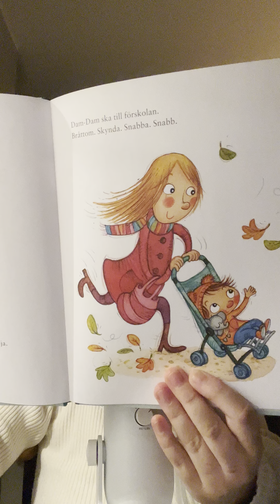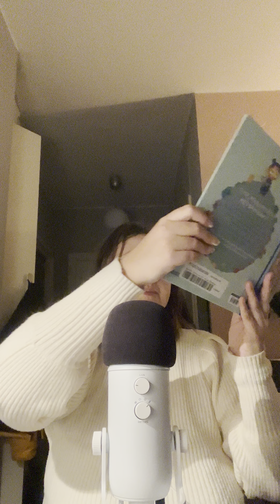Asmr Läser er till sömns🤫😴